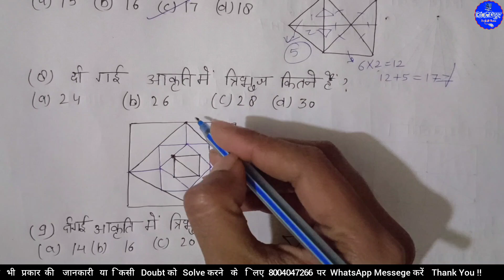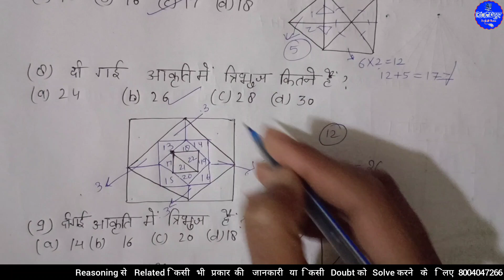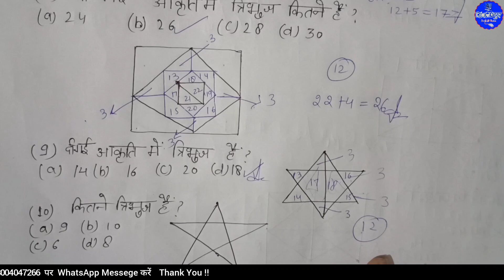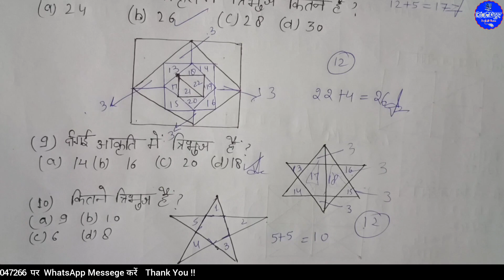Reasoning 6th Class || कितने त्रिभुज हैं || Non Verbal Reasoning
Our gadgets:-
my mic boya m1 auxiliary

Stand:-
tripod with ring light

Smart Phone:-
Vivo y20t for calling:-

Motorola g84 for yt editing:-

Helpline Number:-
किसी भी परेशानी या सुझाव के लिए आप हमें व्हाट्सप मेसेज कर सकते हैं।

Thanks For All Freinds.